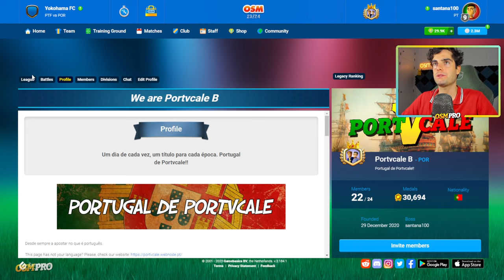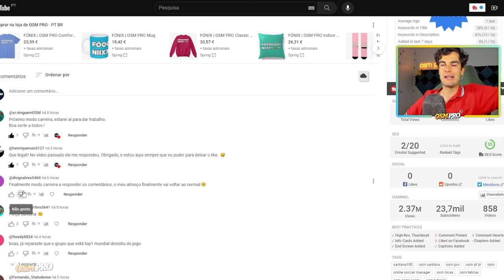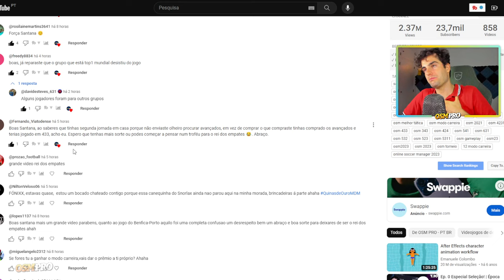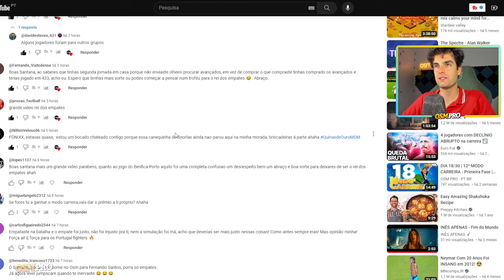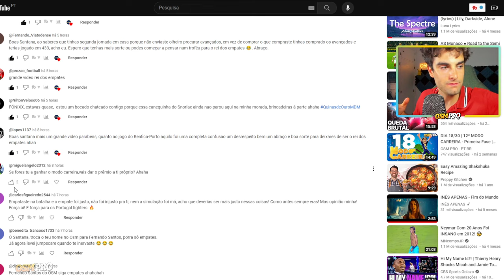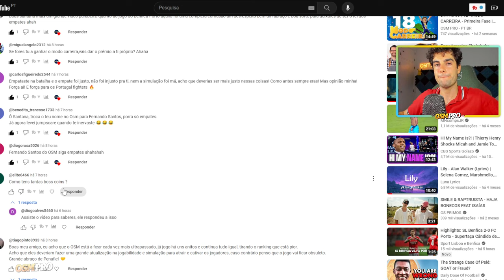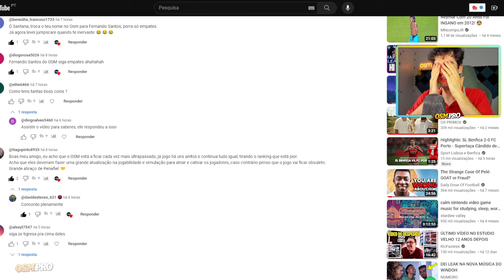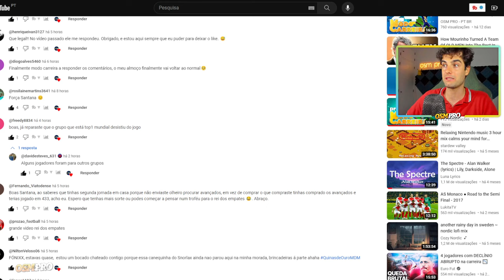DIA 3/34 | 12ª MODO CARREIRA | OSM PRO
🥤 As minha canecas!

Caneca Pokébola
Caneca Pikachu
Caneca Eevee
Caneca Snorlax

🏆 CAMPEÕES DO MODO CARREIRA:

12ª EDIÇÃO - ?
11ª EDIÇÃO - RPirro
10ª EDIÇÃO - Osvaldoabreu
9ª EDIÇÃO - joaobarros96
8ª EDIÇÃO - Estrilho
7ª EDIÇÃO - JFPD UBI
6ª EDIÇÃO - kinha78
5ª EDIÇÃO - RenatoDuarte17
4ª EDIÇÃO - Game9Over1
3ª EDIÇÃO - Mister Pudini
2ª EDIÇÃO - Mikaxiter
1ª EDIÇÃO - Litlepig 17

➡️ Estágios Bloqueados
➡️ Treino Secreto Bloqueado
➡️ Transferências Permitidas